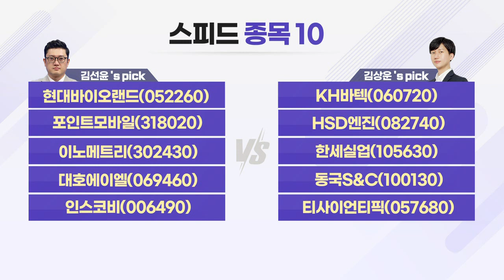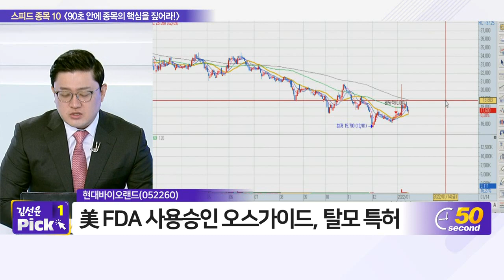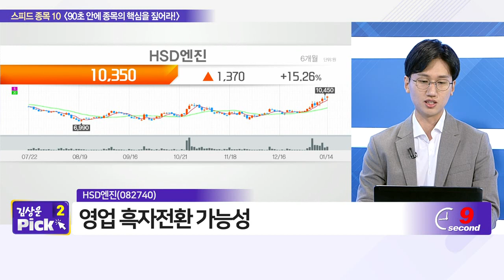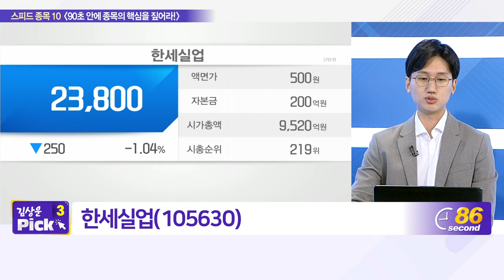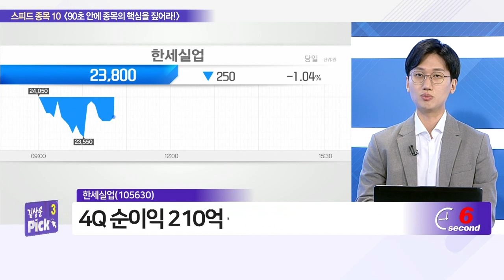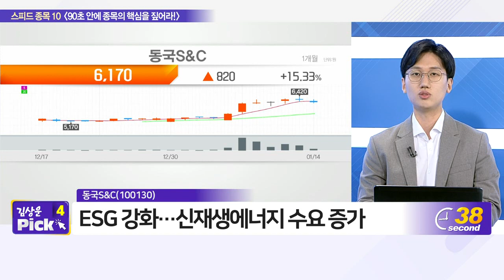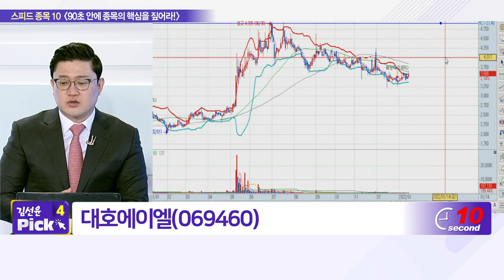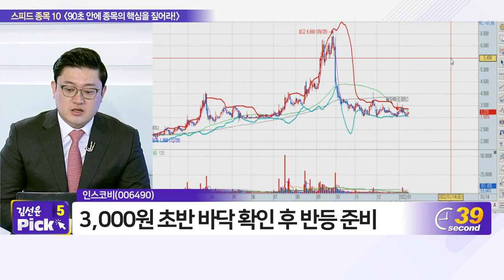현대바이오랜드, KH바텍, 포인트모바일, HSD엔진, 이노메트리, 한세실업, 대호에이엘, 동국S&C, 인스코비, 티사이언티픽_스피드 종목 10 (20220114)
# 김선윤‘s pick
- 현대바이오랜드(052260)
- 포인트모바일(318020)
- 이노메트리(302430)
- 대호에이엘(069460)
- 인스코비(006490)

- 동국S&C(100130)
- 티사이언티픽(057680)